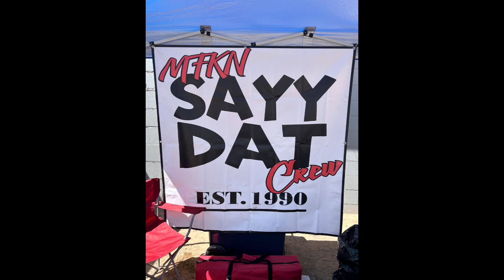Navajo Nation Fair